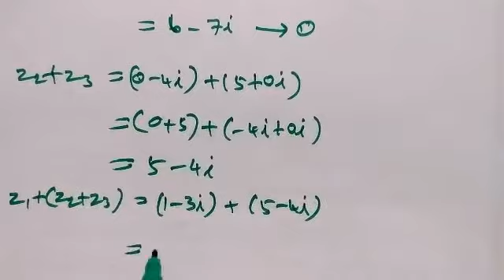Class:12/MATHS/Ex:2.3/Q.No:1 (i) (ii)/M.DEVARAJAN